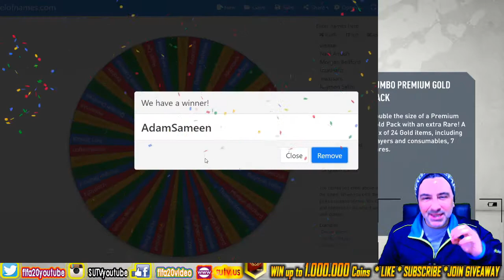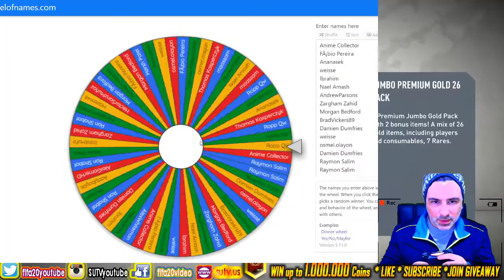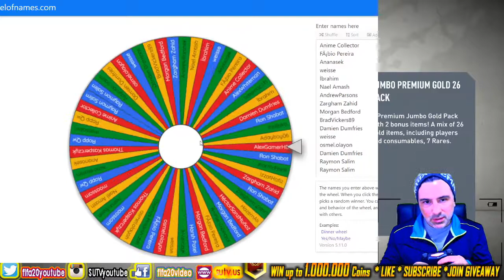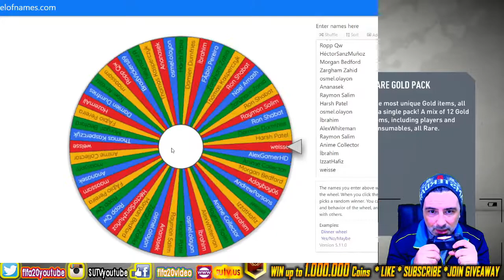AMAZING FREE TOTW MOMENT PACKS FIFA 20